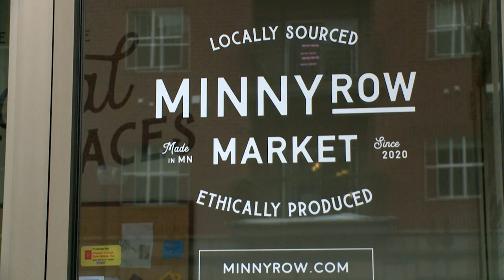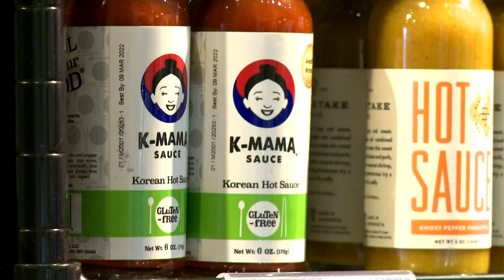Hopkins-based 'MinnyRow Market' puts focus on Minnesota-made foods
MinnyRow Market is already making its mark on Mainstreet in Hopkins. The small-scale grocery store opened in November—specializing in "food with integrity" that is locally sourced and ethically produced.